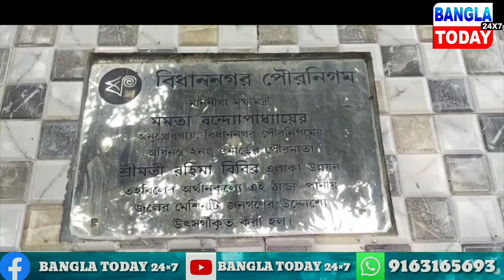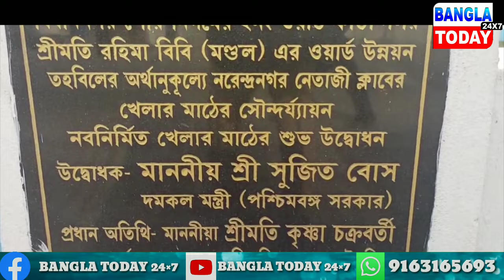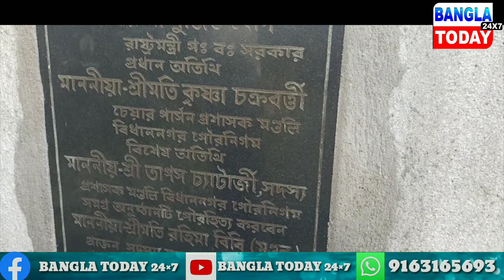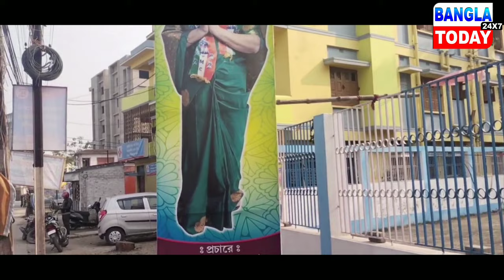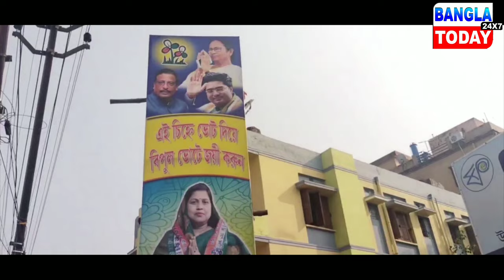DOCUMENTARY OF RAHIMA BIBI MONDAL NARAYANPUR TRINAMOOL CONGRESS LEADER